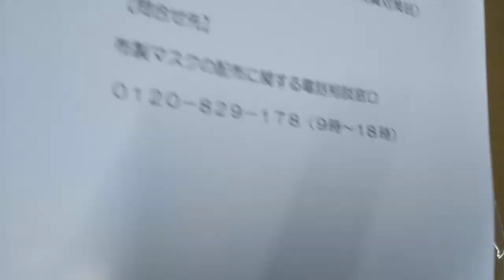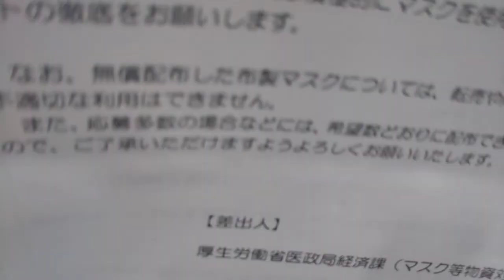厚労省配布マスクとどきました！ ありがとうございます。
申し込み殺到でもう忘れていたら今、届きました。嬉しい！ ありがとうございます。

マスコミ界隈で悪口言われ放題でしたか、さすが日本、清潔な個包装でキレイ。品切れでアマゾン注文のときの汚い梱包を思い出す。数も少なかった。